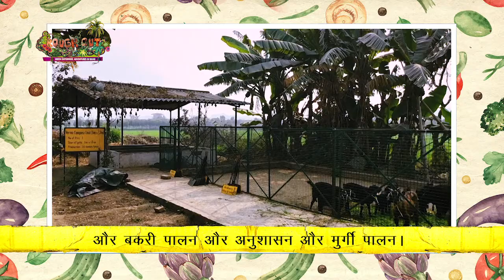Rough Cut: Trailer: Integrated Farming Internship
On this episode, interns discuss five skills they've learned on this internship.

Rough Cut: Green Enterprise Adventures in Bihar, is an action-packed young people’s web and TV series made by young people for young people, documenting their adventures in green internships in the great outdoors of Bihar, India.

From organic farming, learning how to keep bees and make honey, understanding rural banking and logistics (how to get difficult things to their destination on-time, every time), how to tell a story and be a good journalist, to self-defense training to explore considering becoming a policewoman and how to make, install and service solar lights and panels, this mini series is action-packed.

With green enterprise as a driving force to take on Climate Change, digging deep into what is sustainable and what is not, what is clean energy and what is not, this mini-series made by young people for young people.

The show aired on DD Bihar from 02-28 February, 2021.